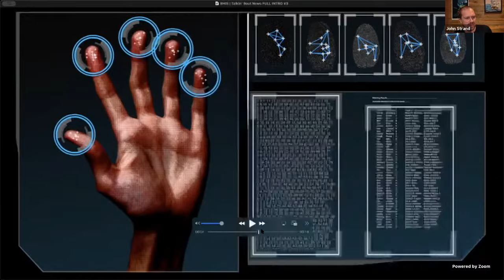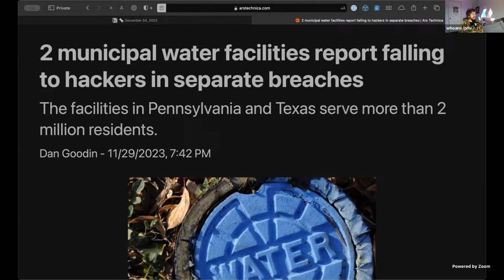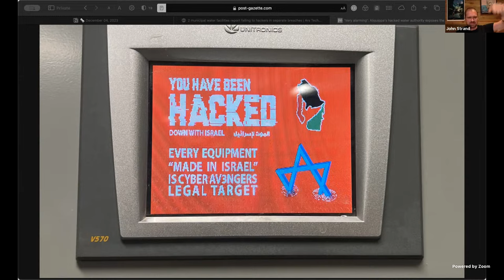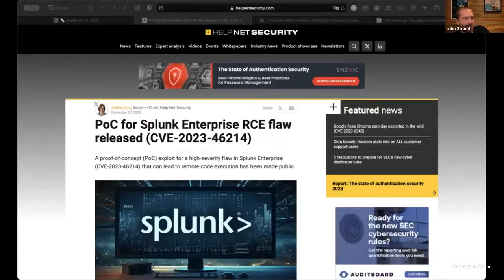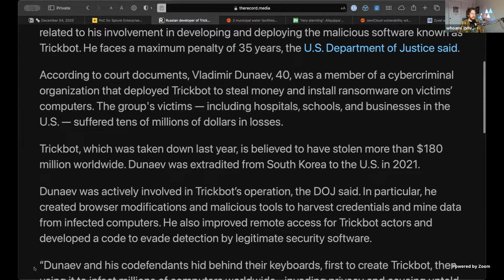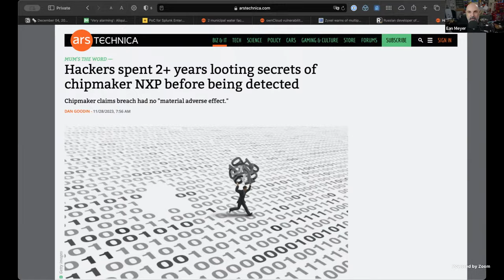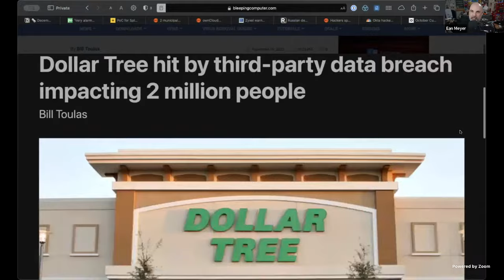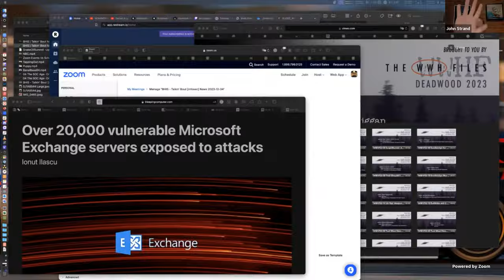BHIS - Talkin' Bout [infosec] News 2023-12-04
A weekly Podcast with BHIS and Friends. We discuss notable Infosec, and infosec-adjacent news stories.

///Chapters and News Stories
00:00:00 - PreShow Banter™ — 2 min conversion
00:14:02 - BHIS - Talkin’ Bout [infosec] News 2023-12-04
00:16:52 - Story # 1: 2 municipal water facilities report falling to hackers in separate breaches

00:36:44 - Story # 2: PoC for Splunk Enterprise RCE flaw released (CVE-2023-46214)

00:43:14 - Story # 3: ownCloud vulnerability with maximum 10 severity score comes under “mass” exploitation

00:45:44 - Story # 4: Zyxel warns of multiple critical vulnerabilities in NAS devices

00:49:11 - Story # 5: Russian developer of Trickbot malware pleads guilty, faces 35-year sentence

00:52:58 - Story # 6: Hackers spent 2+ years looting secrets of chipmaker NXP before being detected

00:58:27 - Story # 7: Okta hackers stole data on all customer support users in major breach

00:59:35 - Story # 7b: November 29, 2023 - October Customer Support Security Incident - Update and Recommended Actions

01:08:02 - Story # 8: Dollar Tree hit by third-party data breach impacting 2 million people

01:10:13 - Hal’s 20,000 - Over 20,000 vulnerable Microsoft Exchange servers exposed to attacks